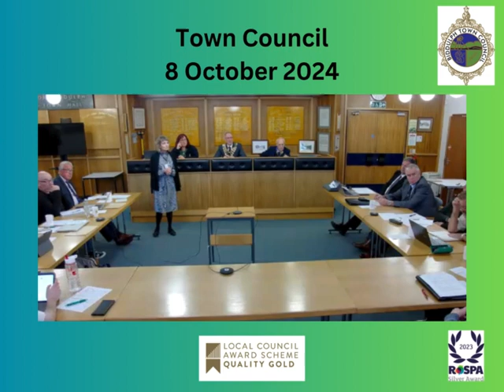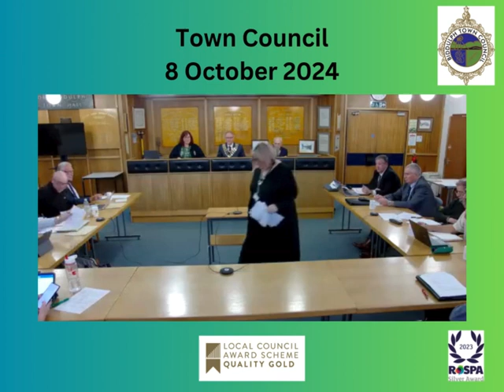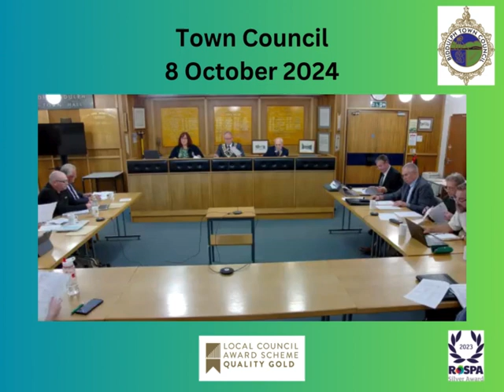Town Council Meeting 8 October 2024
Full Town Council Meeting. Respond to consultations; receive and approve recommendations from committees; SMDC/SCC considerations.